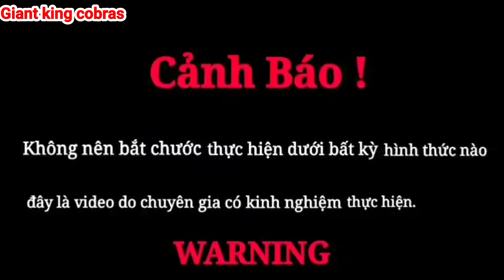3 sisters discovered 100 giant cobras coming to breeding season in the chicken coop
3 sisters discovered 100 giant cobras coming to breeding season in the chicken coop

The channel specializes in the Life - Culture - Cuisine of the H'mong highlanders - Vietnam. Wishing to help people and especially difficult upland villages towards a better and more civilized life...
► Contact the channel to meet the channel owner "Vu Tien Vien"

Giant King Cobras